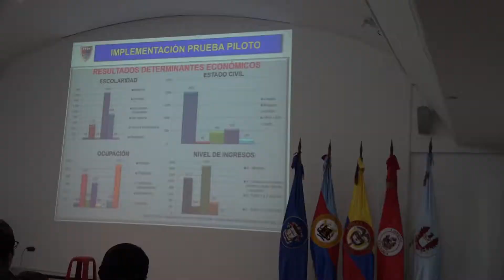MAIS - COMPROMISO DE TODOS - CN Andrés Osorio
Capitán de Navío Andrés Osorio Director de Sanidad de la Armada Nacional